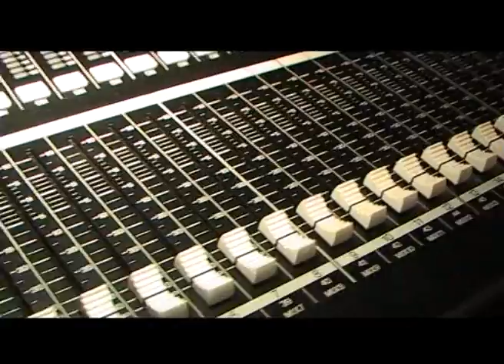Hecho en Mendoza - Alejandro Bermejo - Intendente departamento Maipu